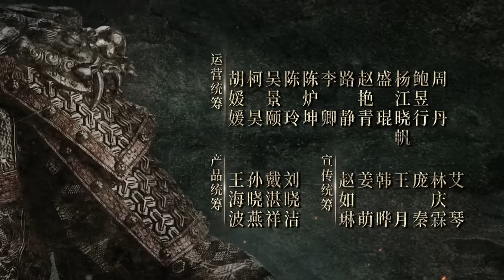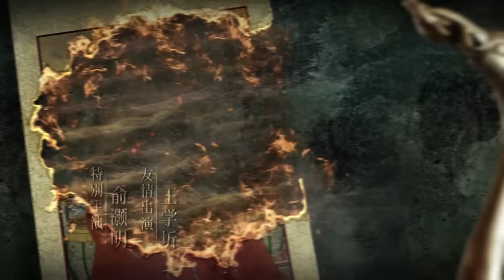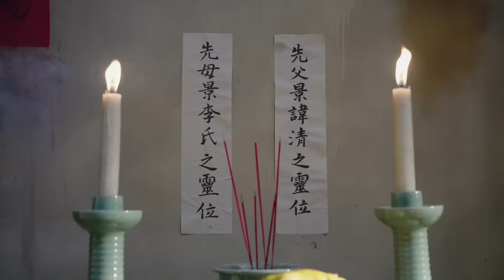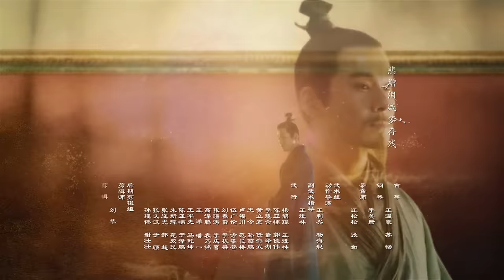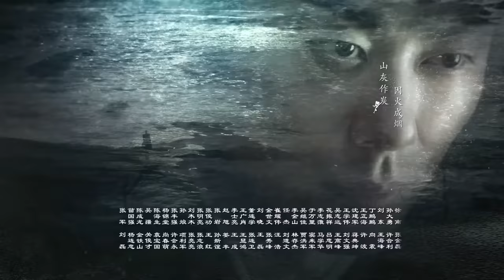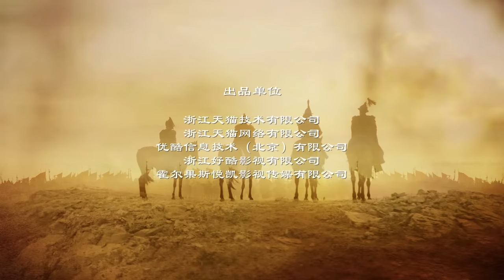【ENG SUB】《大明风华》第7集｜汤唯 朱亚文 张艺兴 邓家佳 乔振宇 俞灏明 王学圻 吴越 梁冠华 Ming Dynasty EP7【捷成华视偶像剧场】